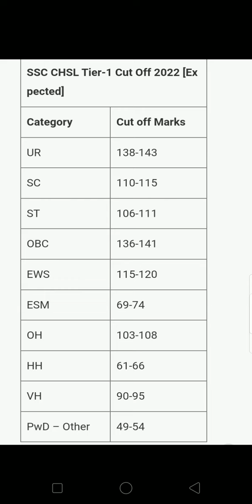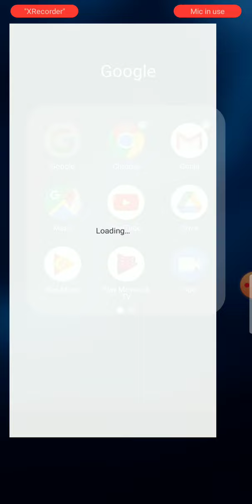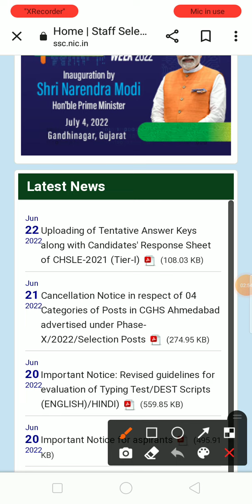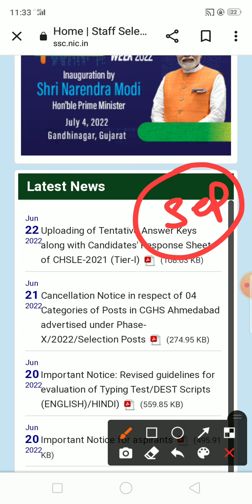Ssc chsl tier 1 result 2022| ssc chsl 2022 cutoff|रिजल्ट जारी होने वाला है 😂